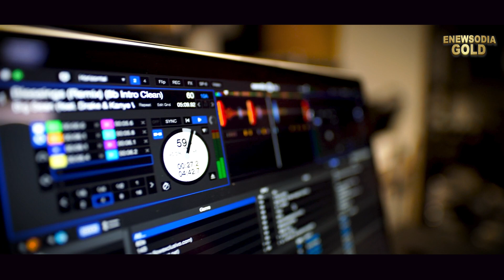Bhabaku Nikata || Odia New Bhajan Songs || Dr.Manarama Pattnayak || Gopinath Mohanty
Bhabaku Nikata || Odia New Bhajan Songs || Manarama Pattnayak || Gopinath Mohanty

Song- Mo Kalia Pari Kie Achi Aau
Singer- Manarama Pattnayak
Music Director- Gopinath Mohanty
Lyrics- Late. S.P.Ritwik.Nakul Charan Dash
Dubing & Mixing Studio- JCK Studio (Cuttack)